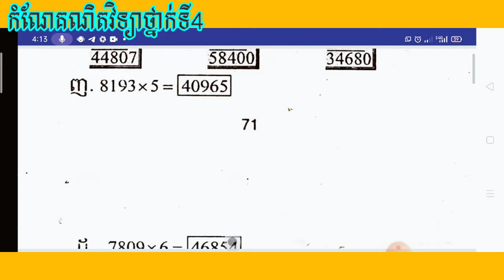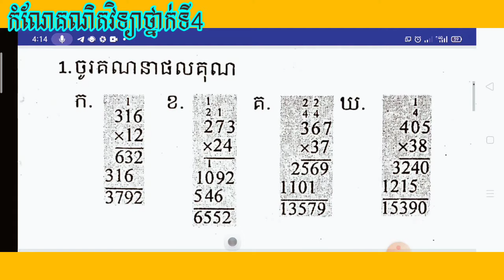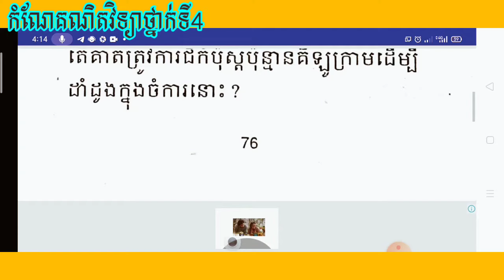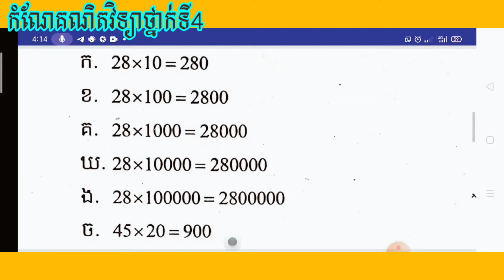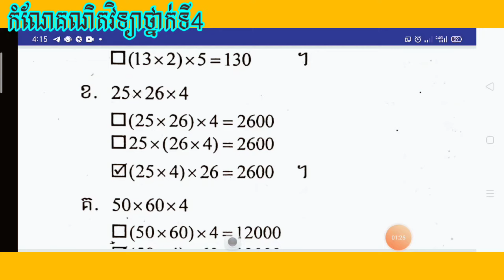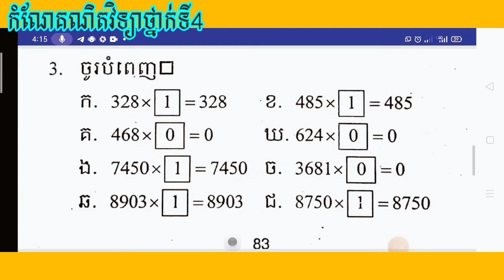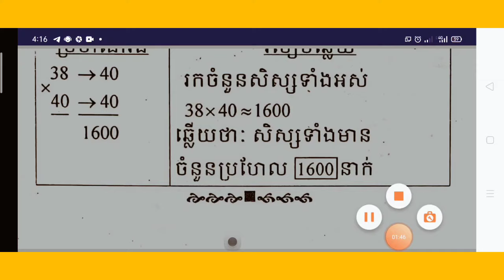កំណែគណិតវិទ្យាថ្នាក់ទី4 មេរៀនទី8 វិធីគុណ